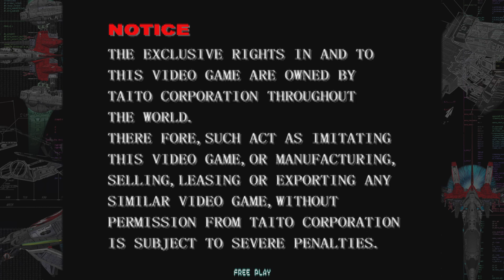Ray'z Arcade Chronology